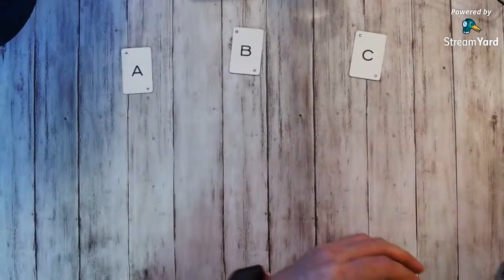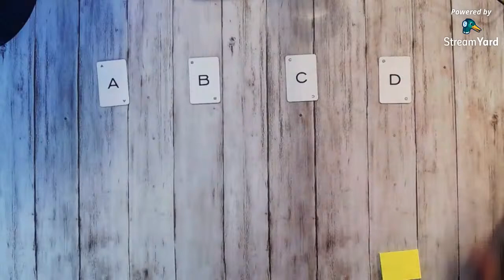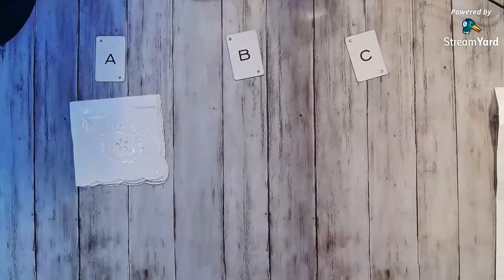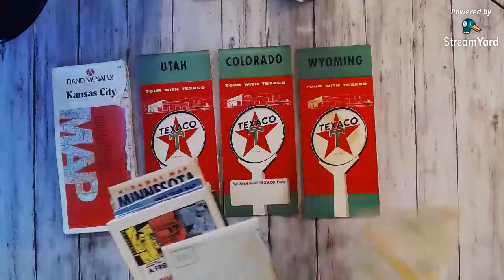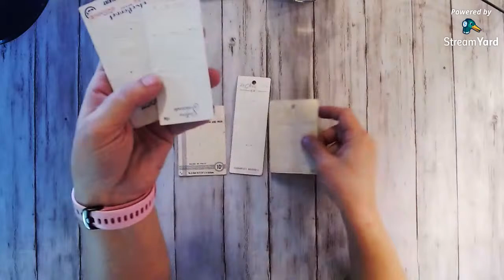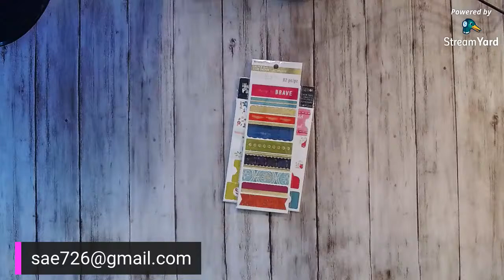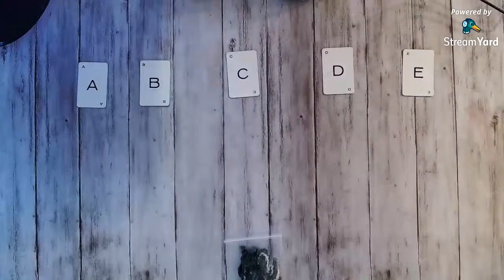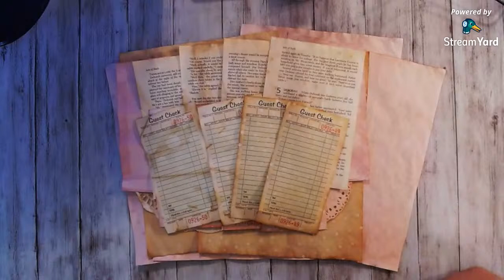Live sale ~ Vintage hankies, aprons, stamp sets, tabs, books and more!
I will be selling Vintage hankies, aprons, stamp sets, tabs, books and more!

SALE INFO & RULES
You are invited to have fun, forget the troubles of life (for a little while), and hang out with a community of crafters, the best group of ladies and gentlemen out there. Please be kind to everyone and do not use profanity. I will NOT tolerate bullying you will be removed!
FIRST TIME BUYERS: Please email your real name, your PayPal email, and full mailing address. If your information is not received by the end of the day of the sale, your transaction will be cancelled. Please understand that I do not have time and no way of finding you to get this information.

IMPORTANT: Note that each highest final bid will be the winning bid, so do not outbid yourself. If someone retracts a bid after you have bid over them, it will go back to your last bid before the retraction, if it is the highest bid.
~Feeds show differently on each device; therefore, we will use one device (moderators) to see the winners. We will refresh (or try to) to make sure the correct person(s) receive the product.
~Please keep track of your purchases.
~Shipping: Please remember I will try my best to get the cheapest shipping for you, however I do NOT have the final say on the price.
~Please respect all moderators
~Please type questions IN ALL CAPS
~All sales are final. I CAN’T cancel orders due to the shipping cost because is not be fair to the other shoppers who wanted the items.
~I reserve the right to award my moderators with products, as they are giving up their time on a volunteer basis. While some might not think this fair, I will always repay my mods for their time.
~We are a smoke free house; however, we do have a couple dogs. They spend very little time in my craft room which is where the sale takes place.

~There is a $1.25 fee added to all orders to help cover overhead costs like packaging supplies.
~Payment is due no later than 5 days from time of invoice. We understand that things happen in life, so please communicate with me by email. If you do not communicate with me and pay for your items within this time frame, the items will be resold.

Giveaway’s: There will be giveaways at the end of the auction. Numbers will be chosen, and a random number generator will be used. The closest number without going over will be the winner.